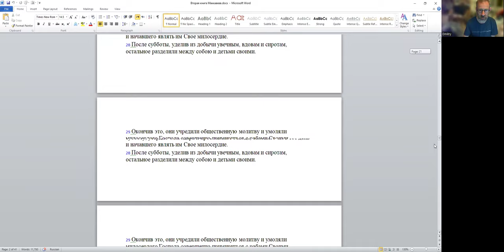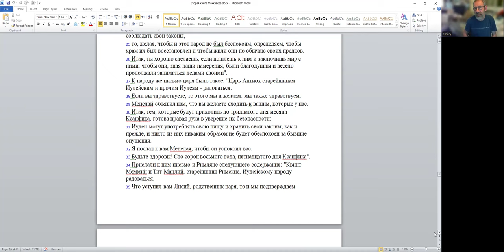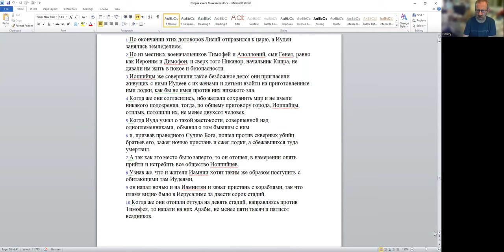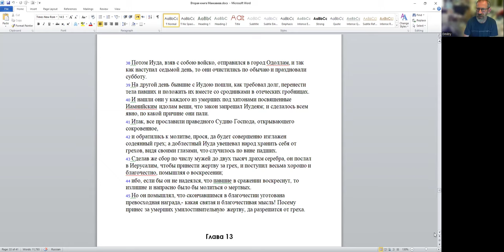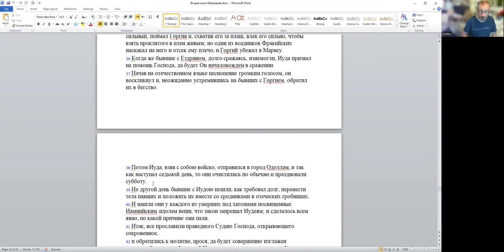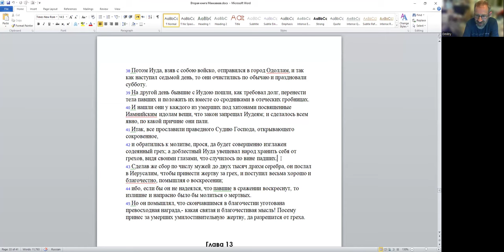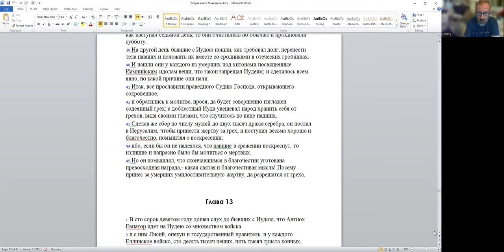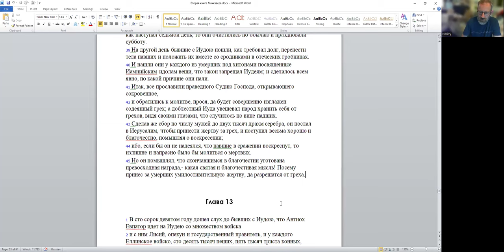«Огонь, свет и чудо во 2 Маккавейской книге: концепция истории», д-р Давид Копелиович